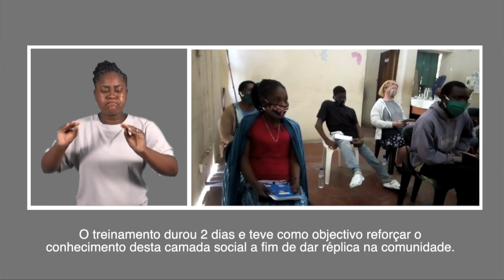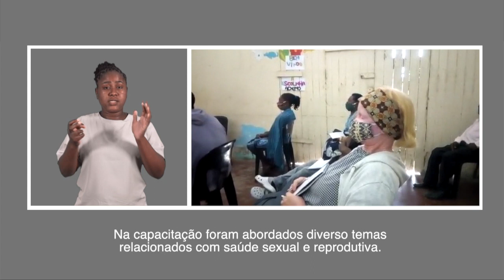PESSOAS COM DEFICIÊNCIA CAPACITADAS EM MATÉRIA DE SAÚDE SEXUAL E REPRODUTIVA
Mais detalhes em:
Na cidade de Beira, jovens com deficiência foram capacitados em saúde sexual e reprodutiva, com o objectivo de garantir que informações sobre este assunto cheguem a esta camada social. A formação durou dois dias e abordou também informações sobre saúde pública.